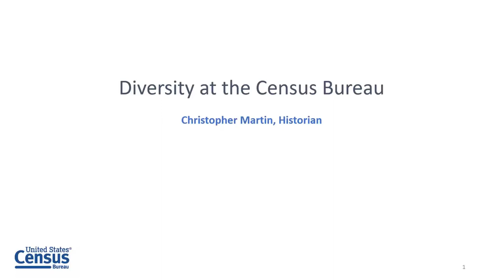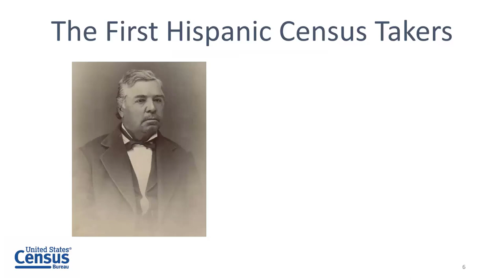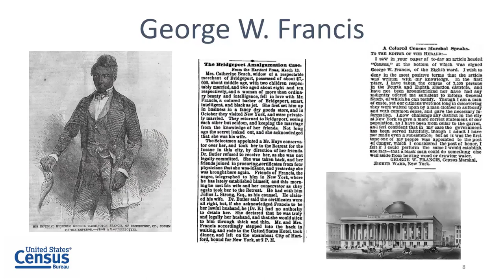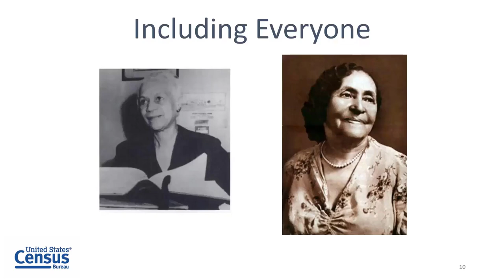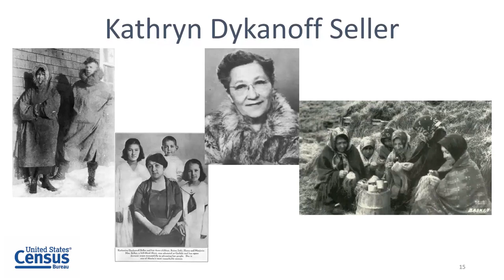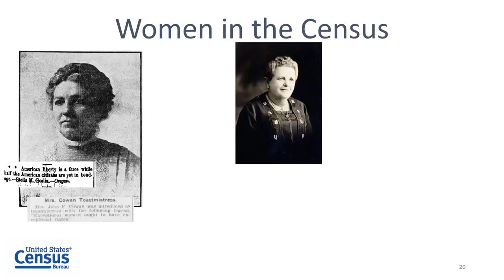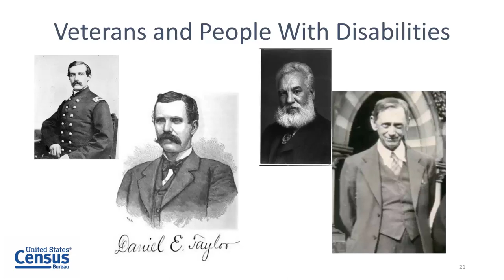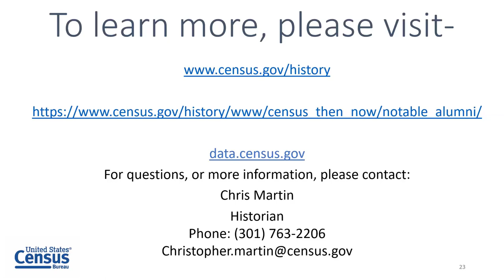Diversity at the U.S. Census Bureau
The U.S. Census Bureau has long believed that their workforce should reflect the populations that we count. Come explore some of the groundbreaking people who have worked for the Census Bureau.